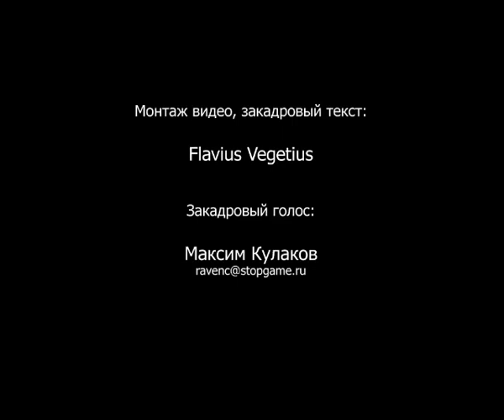Превью игры Majesty 2: The Fantasy Kingdom Sim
Компания Ino-Co после того, как переродила Fantasy General, взялись за другой, не менее знаковый проект. Разработка уже подходит к концу, и нас пригласили в гости, дабы мы воочию убедились, насколько хороша игра. Встречайте, в эфире StopGame.ru кадры из предрелизной версии Majesty 2: The Fantasy Kingdom Sim.